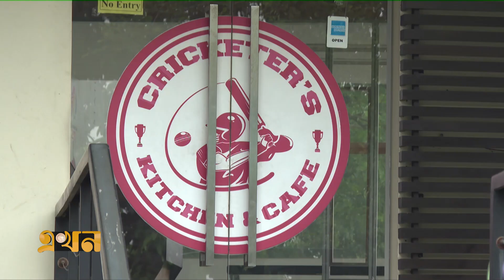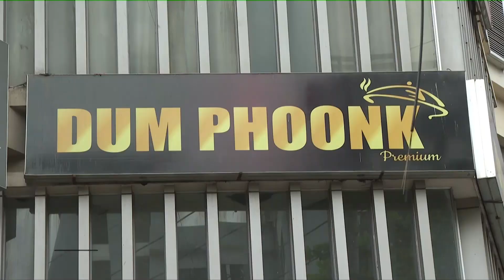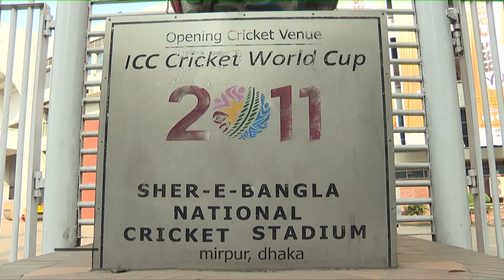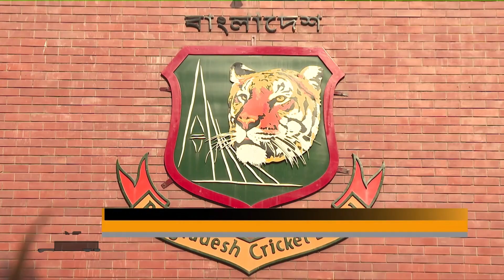আকরাম খান | এখন মাঠে | Ekhon Mathe | Akram Khan | Ekhon TV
এখন মাঠে

অতিথিঃ
আকরাম খান
সাবেক অধিনায়ক ও বিসিবি পরিচালক